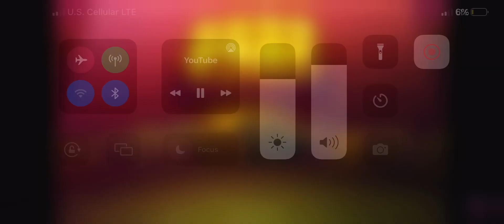A NEW HOLE SCATTER!!!!!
A HOLe